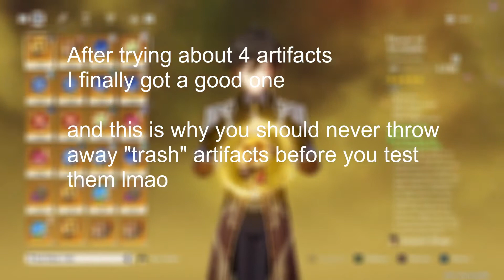"Focus, Commitment and Sheer will"